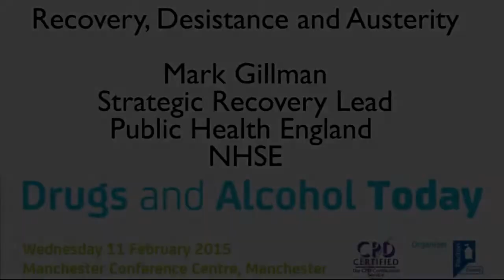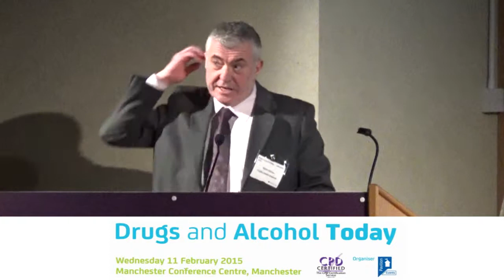DAAT 2015: Recovery, Desistance & Austerity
Pavilion's Drugs and Alcohol Today North Conference 2015 saw a wide range of speakers exploring recovery and public health issues linked to drugs and alcohol. Watch highlights of Public Health England's Strategic Recovery Lead, Mark Gilman, discuss how to promote a recovery agenda in the austerity era.